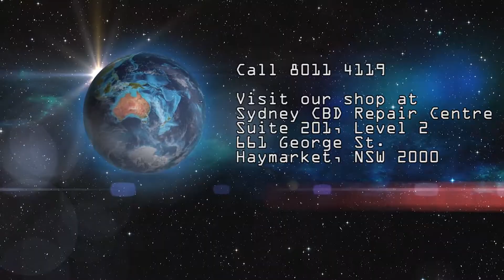iPhone 6s Screen Replacement in Sydney | Sydney CBD Repair Centre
We do iPhone6s ScreenReplacement in SydneyCBDRepairCentre!

We offer professional, guaranteed, and same day screen replacement on iPhone 6s.